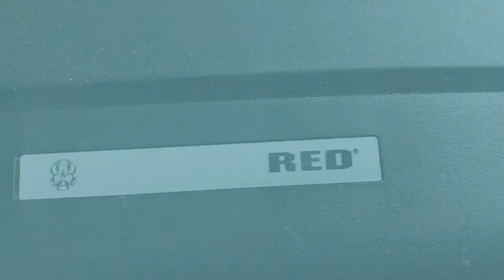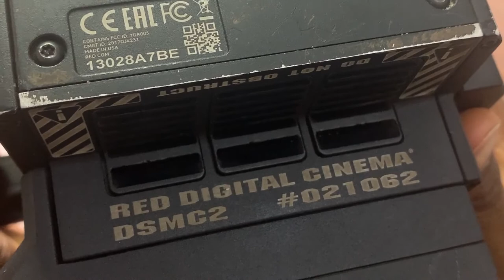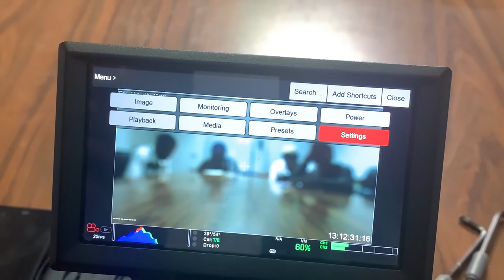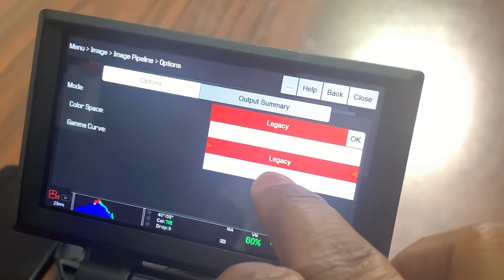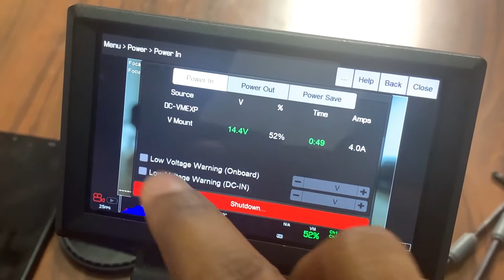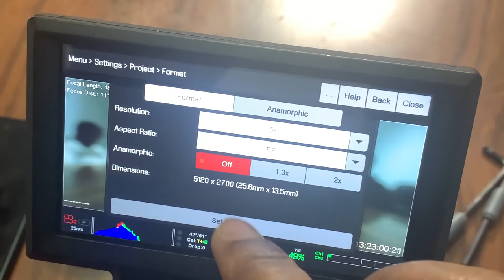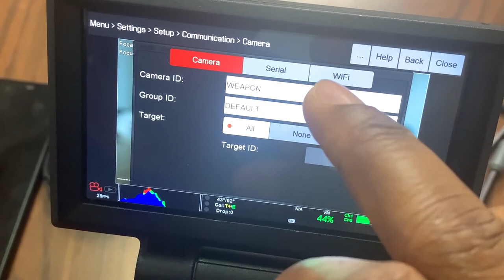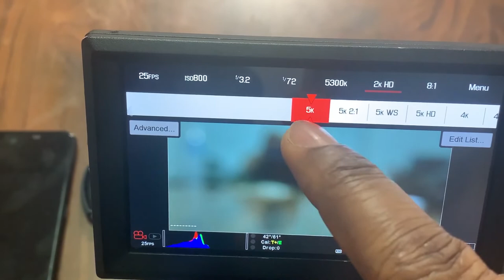Red Camera Master Class 101 - All you need to know about the RED CINEMA CAMERA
Watch a video that explains everything you need to know about the Red camera. Learn advance Red Camera settings